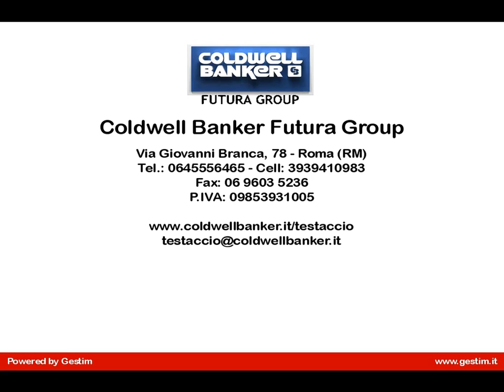Rustico/Casale/Corte in Vendita a Lecce (LE)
Masseria  La Grotta vista mare - Lecce (LE)
Tipica masseria del 1600 che si posiziona nelle immediate vicinanze del Parco Regionale di Rauccio e ad un chilometro dalla costa del mare Adriatico.
La masseria alle origini si presentava come una grotta di ampie dimensioni e per questo prese il nome di Masseria La Grotta, articolata su due piani con contrafforte alla base e caditoia piombante sullingresso quale elemento difensivo dellepoca.
Più tardi la masseria venne ampliata sino a raggiungere una superficie di mq. 450 circa disposta ad elle intorno ad un cortile interno recintato che a sua volta è circondato da un terreno della superficie di mq. 13.000 circa.
La prossimità al mare e la vicinanza alla riserva naturale del Parco di Rauccio, fanno di questa Masseria una proprietà dal fascino unico, ideale sia come accogliente casa privata che come struttura ricettiva
Certificazione energetica: ESENTE